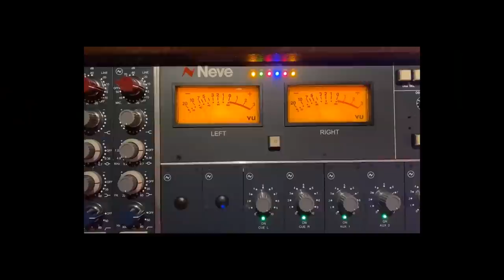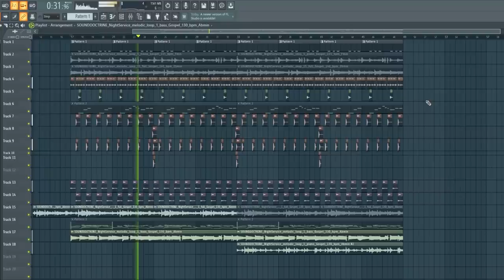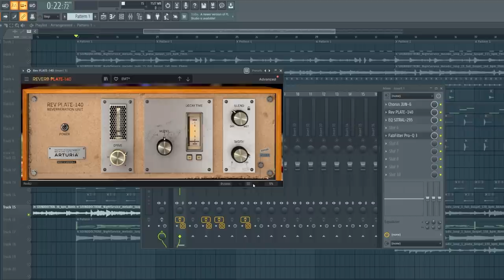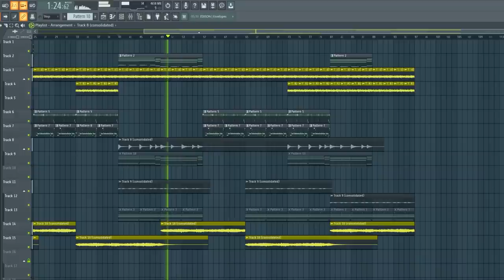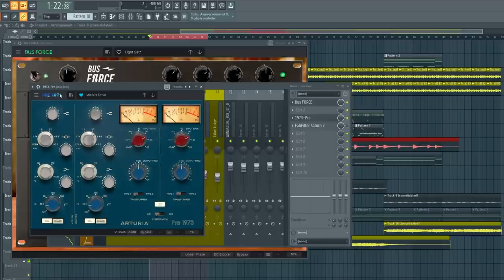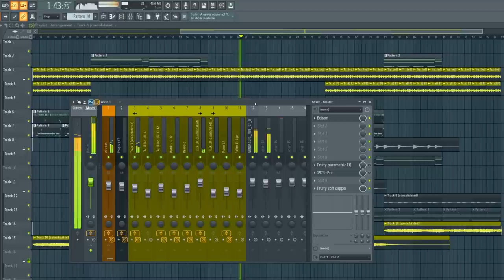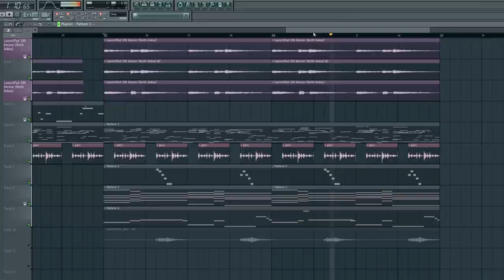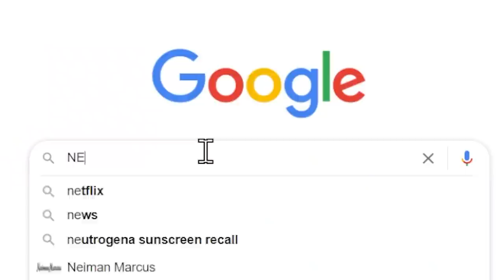How to get a fatter sound w/ analog warmth using these SUPER CLUTCH PLUGINS !